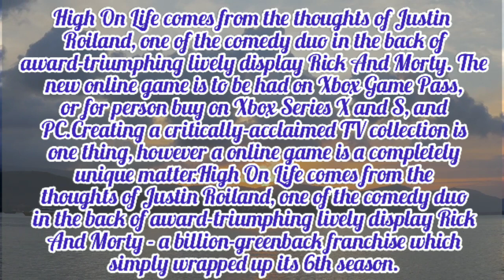high on life game /high on life review/high on life ps5/high on life release date/high on life xbox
xbox
high on life steam
rick and morty game
high on life price
high on life metacritic
michael cusack
tammy and the t-rex
high on life trailer
high on life release date australia
justin roiland
high on life game ps5
xbox game pass
sam bankman-fried
oppenheimer
breaking news
antisemitism
jack ryan
courier mail
candice warner